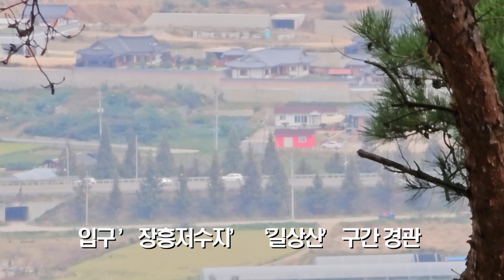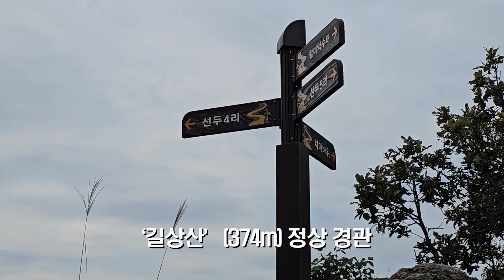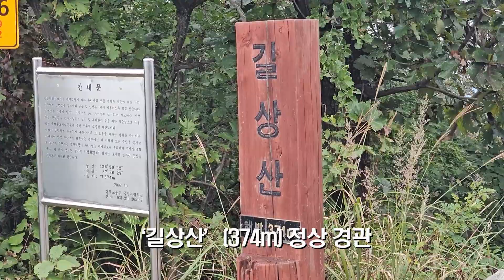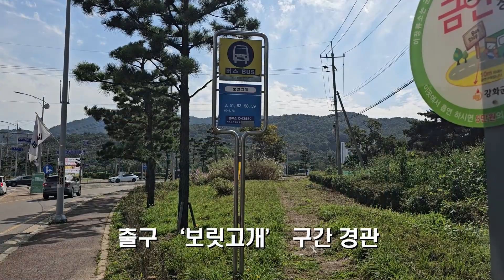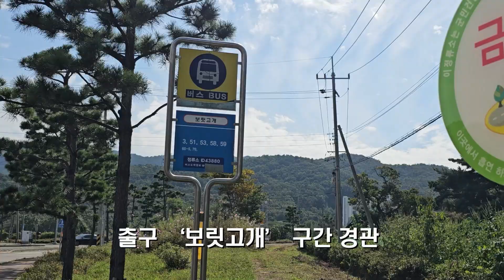산석등산/ Travel tv/ 강화군 길상면 - 길상산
이 동영상은 2023년 10월 3일 추석 연휴 마지막 날에 촬영된 것으로, 제1,047차 여행인 2,066회 산행으로 진행되었습니다. 촬영 지역은 인천 강화군 길상면에 위치한 '길상산'(374m) 지역입니다. 이번 산행의 총 거리는 5.7km이며,  2시간 9분 동안 촬영되었습니다.

출발은 '김포골드라인선' '구래역'하차, 인근 '이마트'에서 간식을 준비하고, 70번 버스탑승 오전 11시 24분, 들머리 '장흥저수지' 계획한 산행 경로 진행, 오후 12시 31분에 '길상산' 해발 374m에 위치한 2,066번째 고스락, 시원스런 트임 전망 경관이 홀로 산객을 반긴다. 이 지점은 국토정보원 자료150번 표고점 강화 060 산 이다.

이어지는 안부 능선, 서해 바다 경관과 바위와 노송이 어울어진 숲길을 이어 간다. 이내  오후 1시 13분, 해발 159m에 위치한 '헬기장' 소스락, 빛바랜 시그널  이 산객을 반긴다. 이 지점  국토정보원 자료에 없는 봉 이다.

'헬기장'을 뒤로 하고, 날머리는 '보릿고개' 정류장 이다. 오후 1시 24분, '앱'은  배지 획득을 알려 온다.  이내 '로얄워터파크'를 뒤로하고 '보릿고개'  정류장 500m 구간을 이어간다. 산행 종료 10분 후, 오후 2시 10분 70번 버스 탑승 연휴 마지막날 교통 상황은 가다 서다 연속이다. '김포골드선' '구래역', 오후 3시 10분 출발,  '경강선' 열차 환승으로 추석연휴 마지막날 '길상산' 답사 여정을 마무리 한다.

국토정보플랫폼 한국지명유래집 자료
길상산 吉祥山 Gilsangsan 군의 길상면 선두리에 위치한 산이다(고도：336m). 『강도지』에 “부의 남쪽 30리에 있고 둘레가 30리이다.” 라고 기록되어 있다.『신증동국여지승람』에 “강화부 남쪽 30리에 있으며 주위가 13리이고 목장(牧場)이 있다.” 고 되어 있다. 『강화부지』에도 목장이 있는 것으로 기록되어 있다.『여지도서』와 『대동지지』,『조선지지자료』에 지명이 기입되어 있다. 예로 부터 왕에게 진상했다고 하는 일명 ‘사자족애(獅子足艾)’라고 부르는 약쑥이 많이 났다고 하여 유명한 곳이다. 길상산 동사면 장흥리에는 지금도 쑥밭다리라 부르는 자연마을이 남아 있다. 1706년(숙종 32) 길상면 선두리와 화도면 사기리 사이의 갯골 약1km를 막아서 선두포 둑을 쌓아 이 일대 농경지를 개간했다고 전한다.